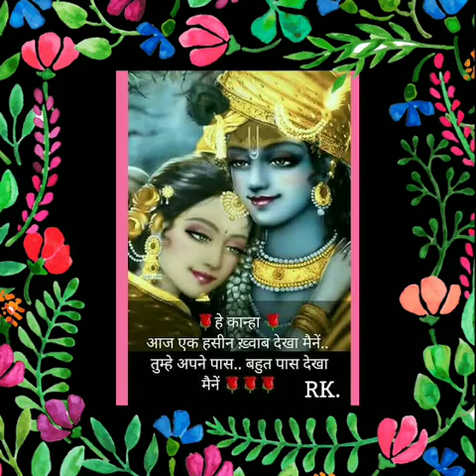Remix of ghanshyam(5)